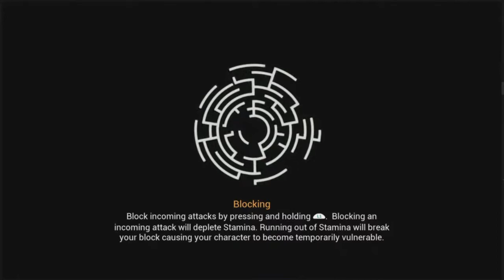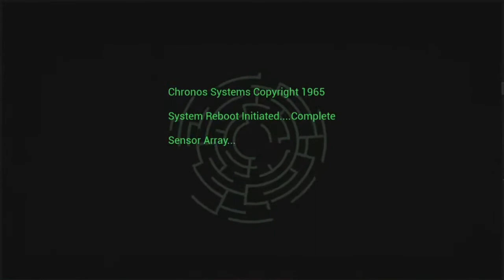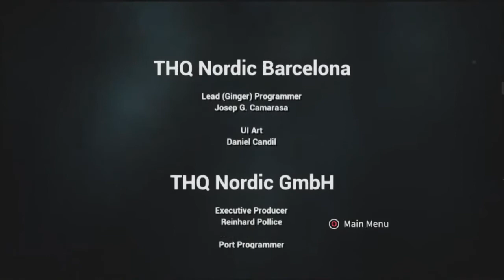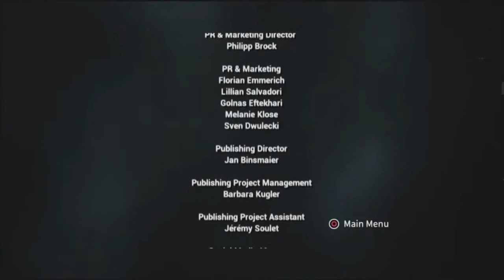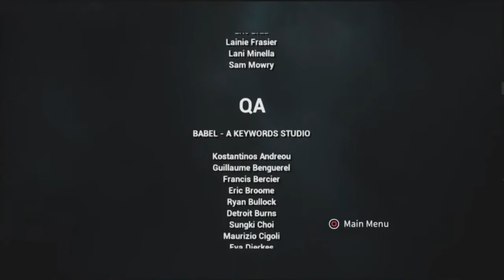Chronos: Before the Ashes - Episode 6 - Time to train and fight the dragon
Puzzle is solved, so its time to kick the ass of the Labyrinth boss. A training montage after that and then to kick the Dragons ass.